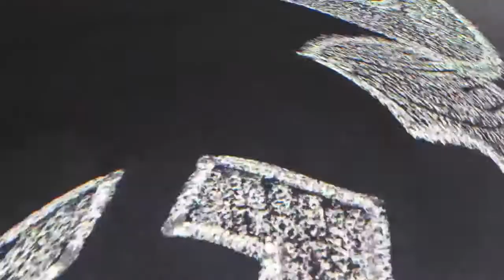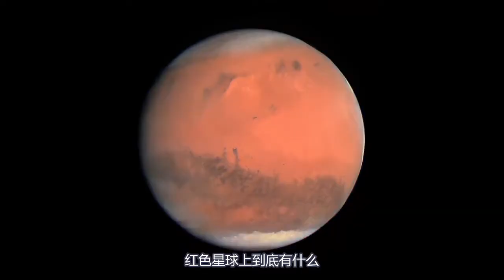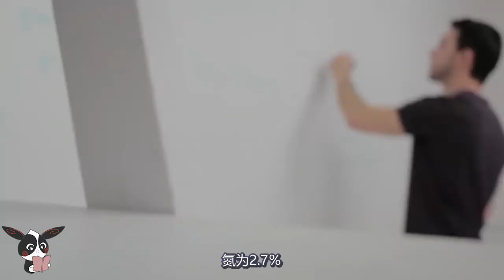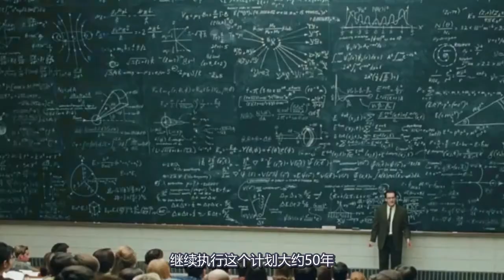在2058年的火星上，會發生什麼呢？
只需100亿美元，你就可以成为第一批访问火星的太空游客之一
这是埃隆马斯克的承诺。
但人类殖民火星不仅仅是将它作为旅游景点
根据马斯克的说法，引发人类灭绝的事件可能会在未来几十年内出现
火星可以作为避难所拯救人类免于灭绝。
如果在2058年，火星上会发生什么呢？